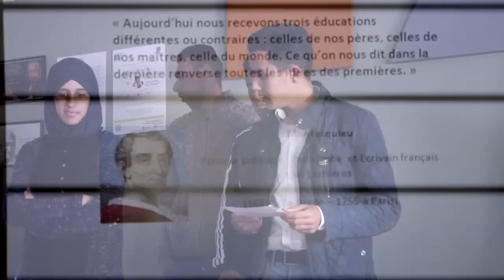GROW : Voici Comment ça se passe